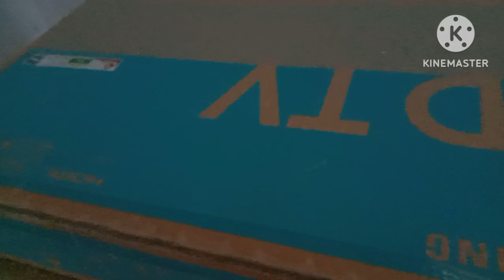//ନବ ବରବଧୁ ଆଗମନ ଓ ଭୋଜି//New couple welcome//Reception//